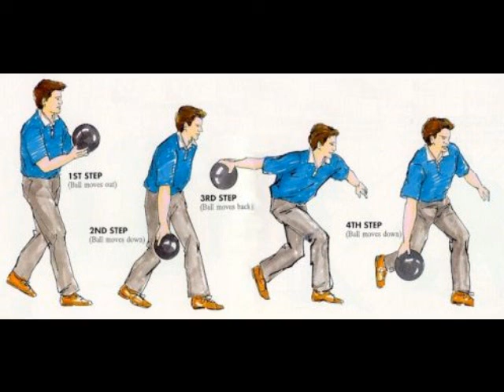FTR BOWLING 14 noviembre 2018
Descripción de FTR BOWLING - Programa del 14.11.18
Con Carlos Velasco (Madrid), Carolina Muñoz (Castilla La Mancha), Luis Garcia (Galicia), Cristina Sanz (Catalunya), Arturo Hernandez (Venezuela), y en este programa, Mª José Rguez (Colombia), Andrés Gómez (Colombia), Karen Marcano (Venezuela), entre otros... y por supuesto Paco Ferrón (Valdepeñas). Y en el control Pedro Campillo.